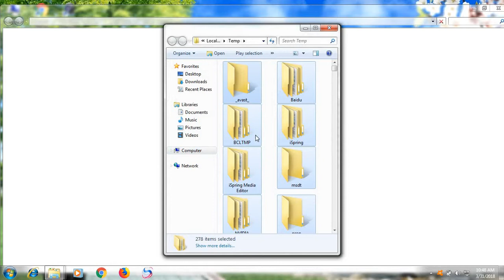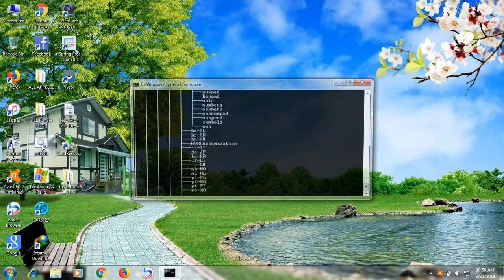pc computer Temporary file all Delete+refresh just one click all Windows 7 8 8 1 10 2018 Md Rajib